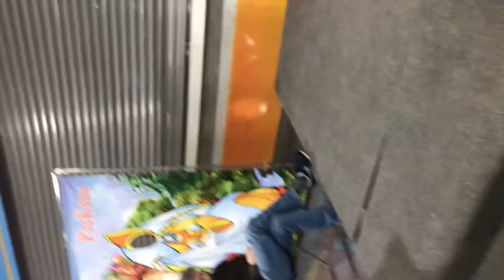Экспертиза Rebecca Valley Tuberose. Судья Анна Назарова, 6 марта 2021 г. Клуб Рос кош